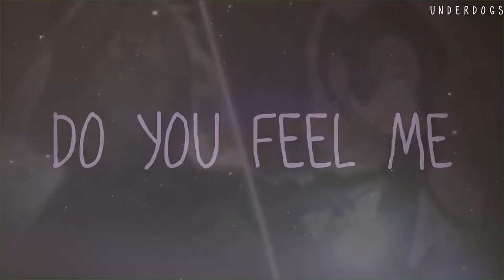Nightcore | Toxic | Switching Vocals | RAVAN Songs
arabic songs
a song
telugu naa songs
upendra songs
naa songs
bollywood songs
best songs
bhojpuri song
bollywood 2020 songs
bala song
bhakti songs
songs by arijit singh,
bangla songs